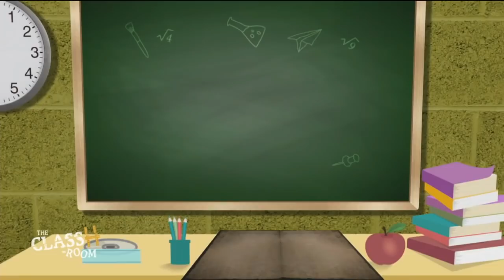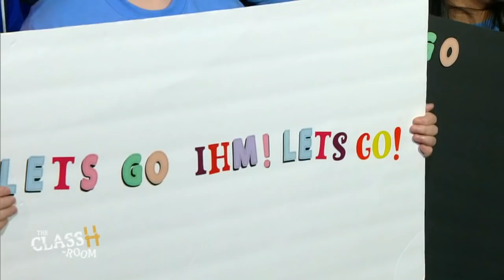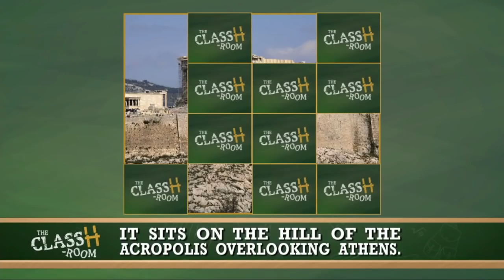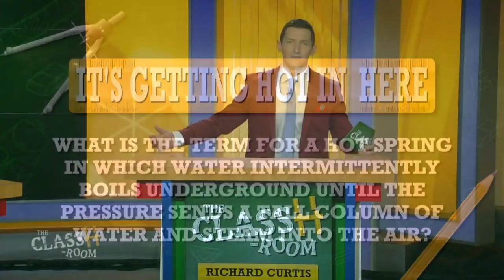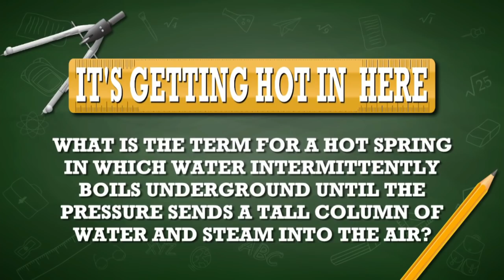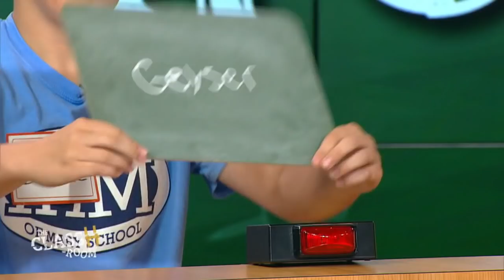The ClassH-Room - Immaculate Heart of Mary School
Teachers vs. students from Immaculate Heart of Mary School in Philadelphia, Pa., in a test of knowledge and skill. Host Richard Curtis. (Episode 141, 5/22/19)